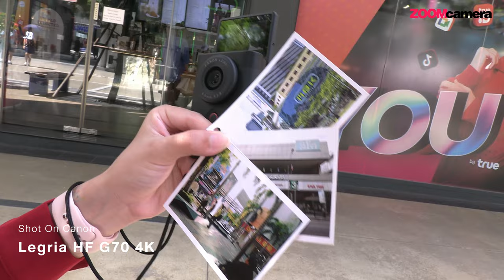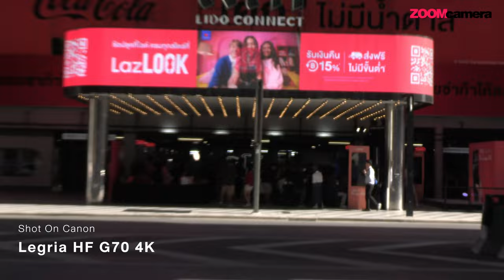[Vlog] งานเปิดตัว เล่น Canon Powershot V10 ทั้งวันกับภารกิจ Now and Then ถ่ายมุมนี้ให้เหมือนในอดีต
ลองใช้จริง กล้อง Canon Powershot V10 ในงานเปิดตัวที่ Lido Connect ณ สยามสแควร์ ไปลอง Vlog ทั้งวัน กับการทำภารกิจ Now and Then ถ่ายมุมนี้ให้เหมือนในอดีต ที่ทาง Canon มอบหมายให้ 2 สาว น้องจูนจูน ZoomCamera X แม่ปัน Adisa Haki ไปทำให้สำเร็จ จะเป็นยังไง ? ภารกิจจะผ่านไหม ? Canon Powershot V10 จะพา 2 สาวไปสนุกกับการถ่าย Vlog หรือไม่ ? ไปชมกันได้ในคลิปเลย
สนใจสั่งซื้อ Canon Powershot V10 สอบถามเพิ่มเติมมได้ที่ร้าน ZoomCamera ทุกสาขา และ ช่องทางจำหน่ายออนไลน์ , shopee , lazada
- Canon Powershot V10 ราคาจำหน่าย ณ วันเปิดตัว 15,990 บาท
(ดูโปรโมชั่น และ ราคาอัพเดทล่าสุด คลิก